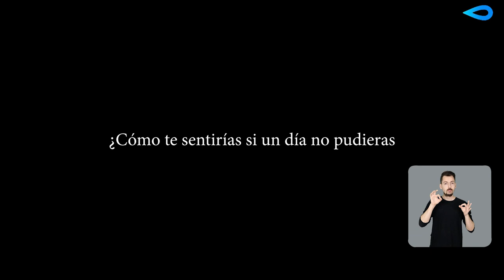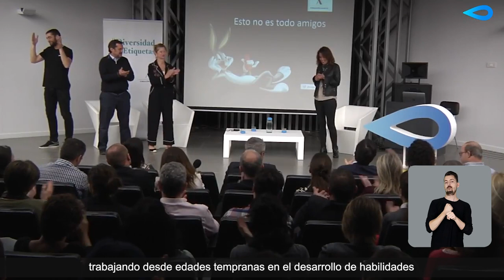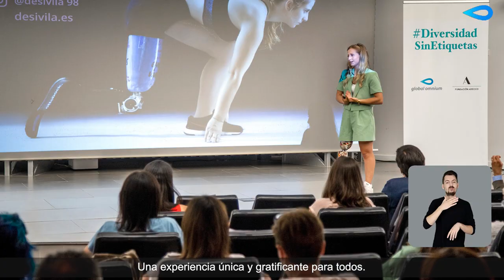La diversidad, uno de los grandes compromisos de Global Omnium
Desde Global Omnium estamos comprometidos con la diversidad como factor enriquecedor dentro de nuestra empresa. Por eso, durante este año hemos desarrollado numerosas acciones encaminadas a romper barreras y fomentar la equidad, la inclusión y la igualdad de oportunidades.

Para ello hemos desarrollado proyectos como las jornadas de sensibilización donde han participado Pablo Pineda, Raquel Domínguez,  Desirée Vila o Juan Manuel Montilla 'El Langui'.

En este tiempo hemos formado a más de 80 personas en lenguaje de signos, hemos desarrollado campañas de voluntariado corporativo, hemos llevado a cabo numerosas colaboraciones e implantado el Plan Familia para hijos de empleados.

Diversidad, equidad e inclusión, una experiencia apasionante.